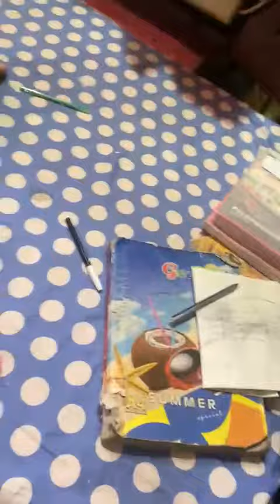rubbu 😍saying sorry 🤭 to her sister❤️